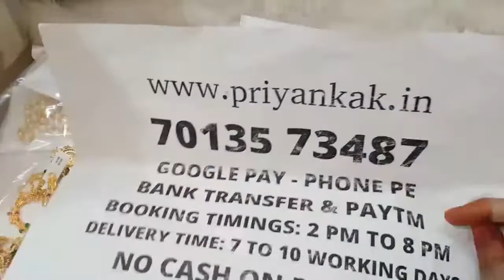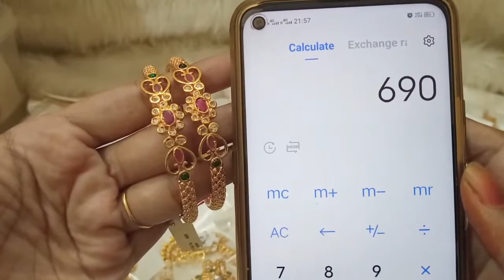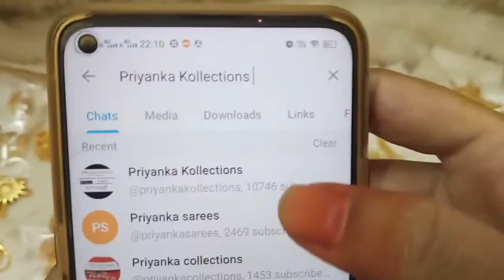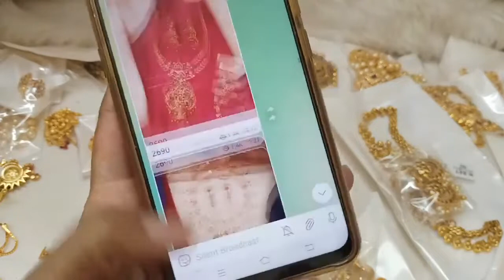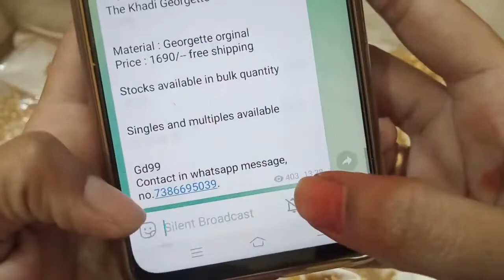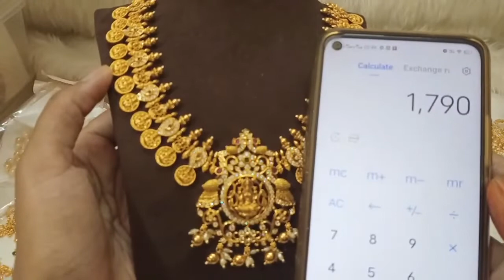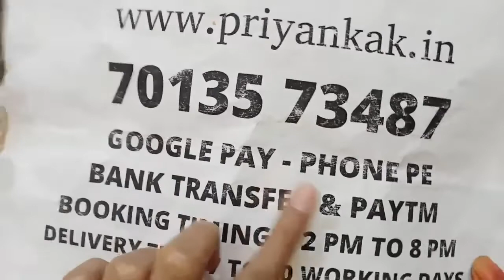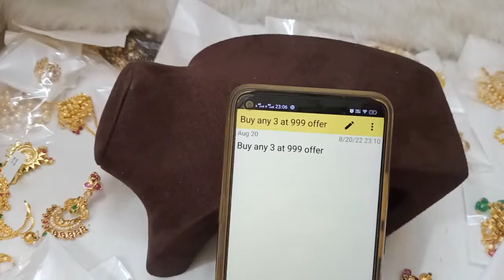🥰🥳 Biggest Offers 🥳🥰 1 Gram Gold Necklaces Earrings Sets